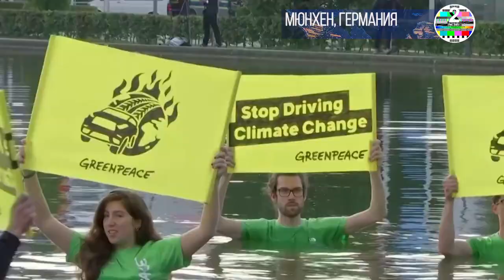Активисты по борьбе с изменением климата перекрыли путь к Мюнхенскому автосалону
В Мюнхене, где открылся крупнейший автосалон в Германии, экоактивисты парализовали движение на автобане. И на этом останавливаться “зеленые” не собираются, обещая провести массовые демонстрации.

Активисты по борьбе с изменением климата во вторник организовали акцию протеста против проведения Международного автосалона в Мюнхене. Несколько человек, используя альпинистское снаряжение, повисли над мостом, который проходит над одним из самых загруженных автобанов. В целях безопасности полиция остановила движение, на дорогах образовались пробки.

Замечены были активисты и рядом с павильонами, где проходит автосалон. Свой протест они выражали, стоя в пруду с плакатами. Производителей машин они называют "убийцами климата".

БЕНДЖАМИН СТЕФАН, АКТИВИСТ GREENPEACE:
“Автосалон не может обдурить нас, несмотря на их “псевдо-зеленый” оттенок. Его цель - получить больше прибыли от убийц климата. Автомобильная промышленность распродает будущее молодых людей. Это необходимо остановить. Чтобы сдержать рост глобальных температур на уровне полутора градусов производители во всем мире не позднее 2030 года должны остановить выпуск новых автомобилей с двигателями внутреннего сгорания”.

Несмотря на то, что автосалон пытается угодить защитникам природы, уделяя большое внимание электрокарам и другим видам экологически чистого транспорта, этого оказалось недостаточно. Ранее сразу нескольких организаций пообещали провести масштабную демонстрацию против “зеленого пиара”, которым занимаются автопроизводители. А группа “Песок в шестеренках”, разгромившая 40 роскошных автомобилей перед началом прошлой выставки, пообещала в этом раз устроить масштабную акцию “гражданского неповиновения”.

На автошоу будут работать 4,5 тысячи полицейских. Так много правоохранителей за последние 20 лет не было ни на одном мероприятии в Мюнхене.